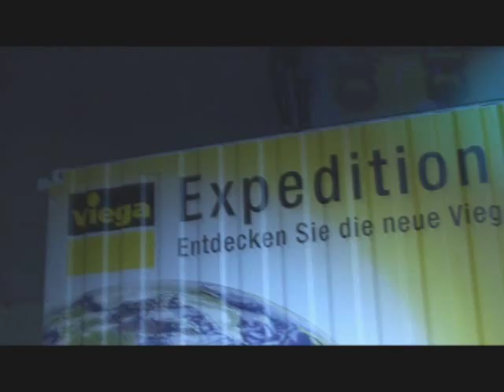Parkour Show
Roadshow 2007